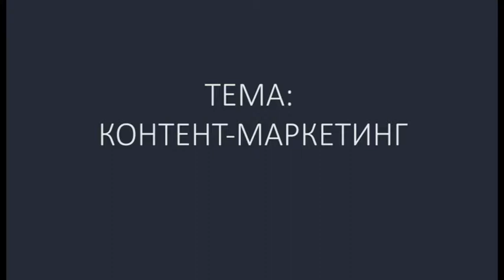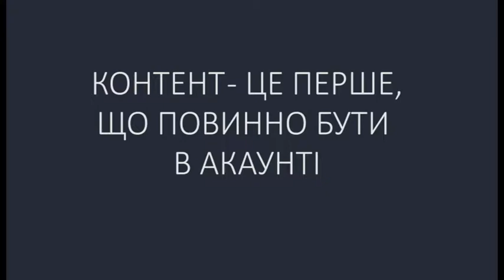Що таке контент-маркетинг?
Що таке контент-маркетинг? Це план, згідно якого ми готуємо та публікуємо контент, пояснює Надія Кареліна у рубриці "WAKE UP: Час вчитися!" у програмі "Ранкова Кава" на обласному телебаченні.

Надія Кареліна – авторка курсу «Школа адміністраторів Фейсбук та Інстаграм» і тренерка Бізнес-школи "WAKE UP" у Кропивницькому.

Дякуємо за режисуру Вікторії Колосовій, за операторську роботу Ярославу Безущенко! Зйомка відбувалася у гостинних локаціях студії "Апартаменти", що її створила на базі простору «АртХаб» у Кропивницькому Наталя Горбачова.